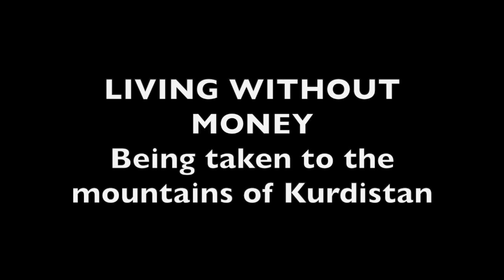NO ROAD, NO PROBLEM - jeep convention in Iraqi Kurdistan mountains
This is not what living without money usually looks like! Driving through northern Iraqi Kurdistan, up the mountains in huge cars. We brought the pet parrot with us, and lost him on the way up. On the top of the mountain was a convention for MASSIVE cars, and the afternoon was spent pulling stunts in them.